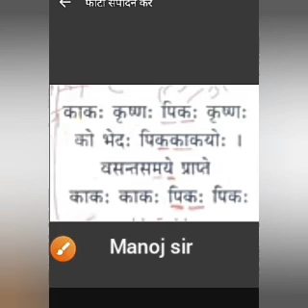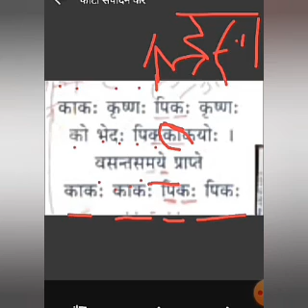Anushtup chhand, छन्द पहचाने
दृष्टि SUPER CLASSES